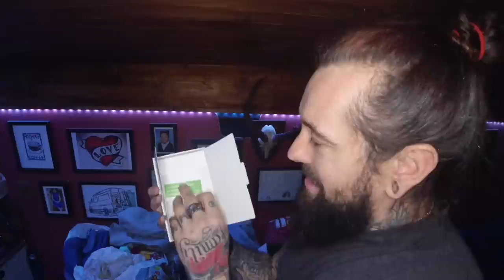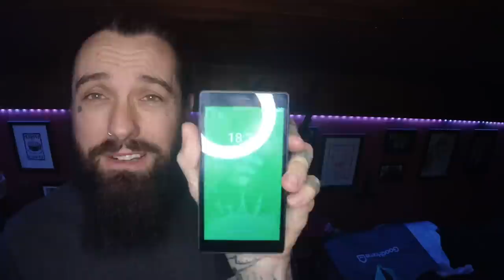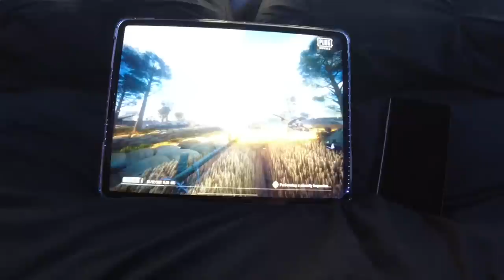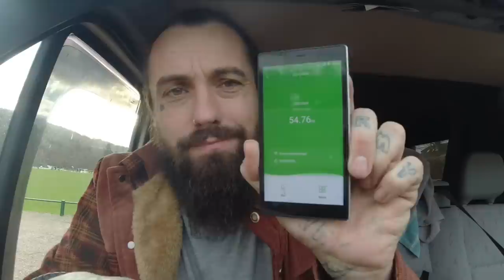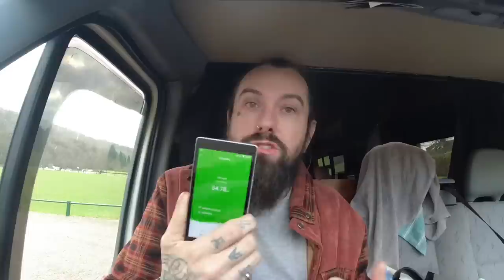HOW I GET WIFI - GlocalMe G4PRO Portable WiFi Hotspot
🚐 - WIFI INTERNET USED IN THE VAN IS NOT COMPLICATED AND IT JUST GOT EASIER
GlocalMe reached out and offered me a product to review. As you all know, I still have the old HUAWEI Dongle which I have had for years and the battery life is non-existent. So I took up the offer. Being an Android device, I wasn't holding out much hope. But after I used the device for some time, did my view change?

SUPPORTVANLIFERS
During 'The Great War of 2020', I formed a Facebook Community Group, where vanlifers within the United Kingdom, could meet and come together in support of each other. Mental health is often overlooked within the van life community, so this group was created so that support for everyone by everyone. You do not need to be a vanlifer to support this group

SUPPORT IS ALWAYS GRATEFULLY ACCEPTED
🚐  WAYS TO GET IN TOUCH

🚐  MONETARY SUPPORT
To run a YouTube channel you need equipment and commitment. A video takes around 1 hour to produce a 1 minute video. This is my commitment to you - I'll keep producing videos because you enjoy them. If you'd like to support me, but know that there is no obligation to, please

🚐  COFFEE SHOP
I sell amazing coffee from a local coffee supplier in Yorkshire UK. Using this freshly ground coffee, helps support me and my life in a van. Thank you for supporting me through this venture

Thank you to everyone who supports me, I appreciate all of you.
Bye Felicia!

This commission does not increase or affect the price you pay; you would have paid the same had you spent time searching for it while on Google, eBay or Amazon’s website.